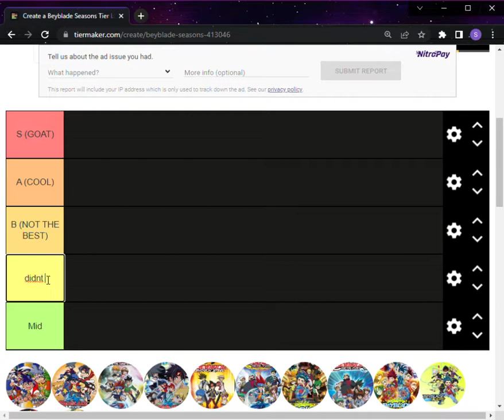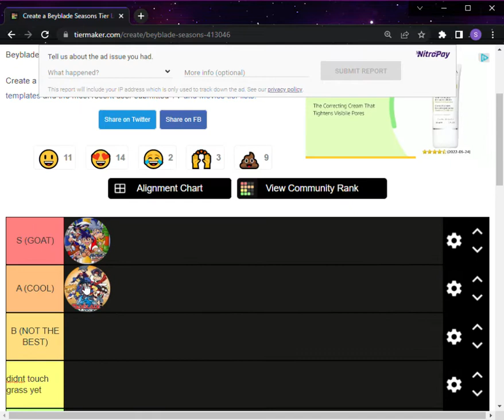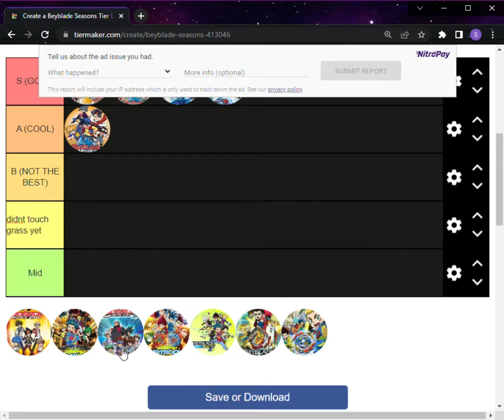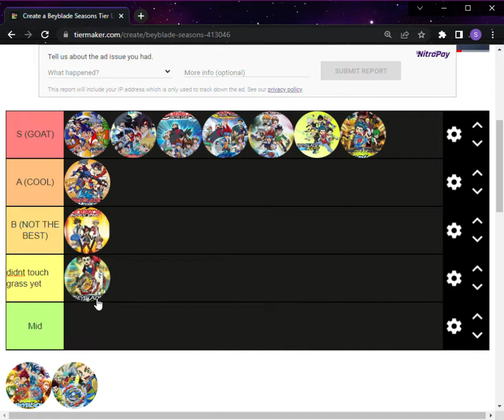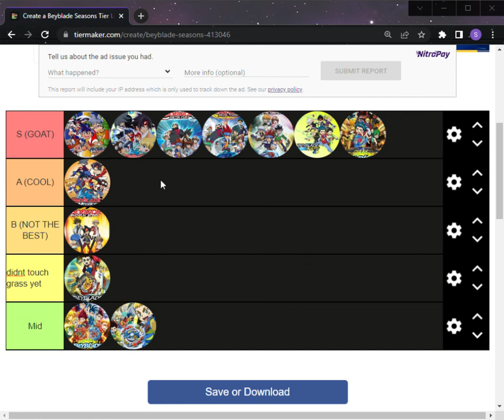Beyblade Season Tier List (Swearing Ahead)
yeah get mad